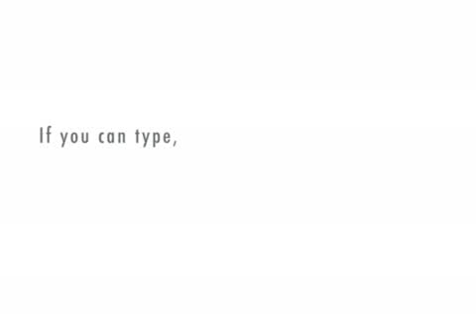Pandeism explains the stars and galaxies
Pandeism explains the size of the Universe, and the vast number of stars and galaxies